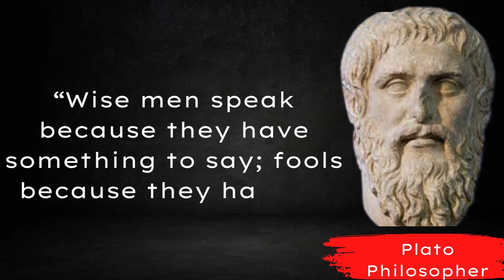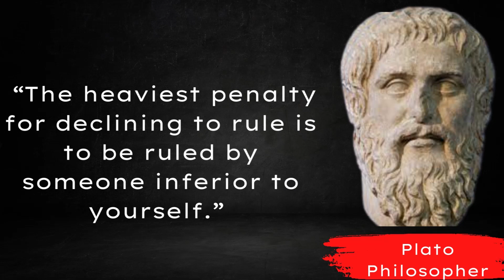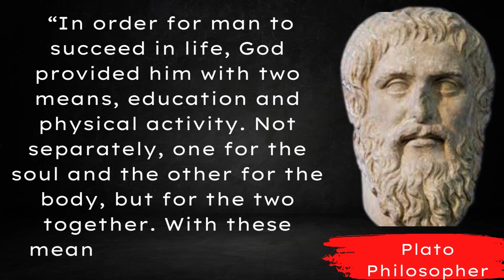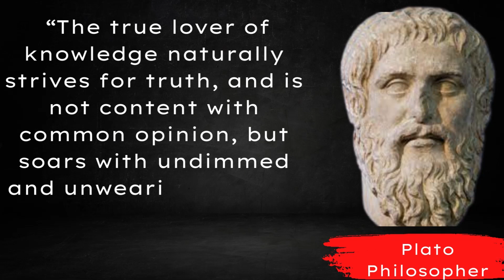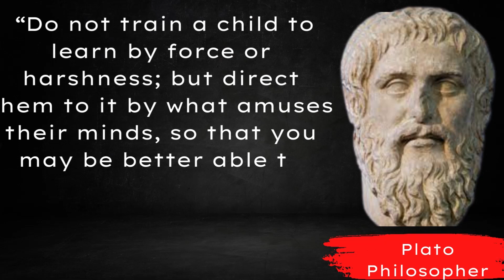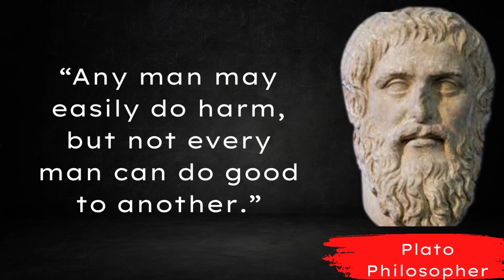Plato's Most Famous Quotes.(Plato's Philosophy)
Plato was a Greek philosopher born in Athens during the Classical period in Ancient Greece. He founded the Platonist school of thought and the Academy, the first institution of higher learning on the European continent

Here are Plato most famous quotes. enjoy,

best wishes
Quotes House